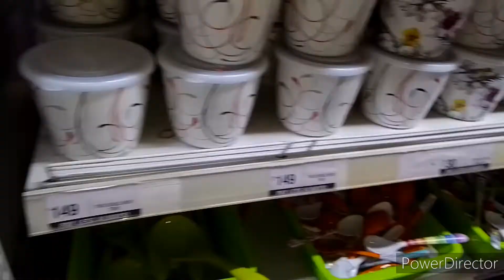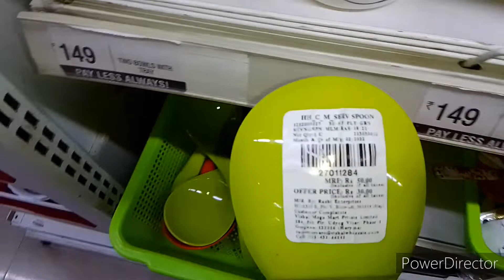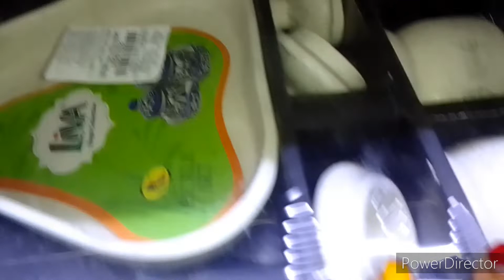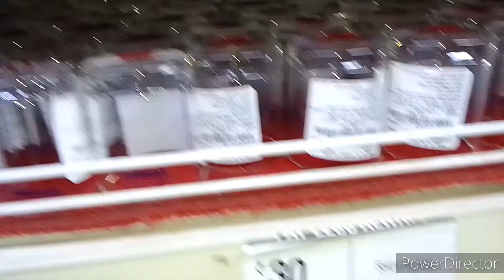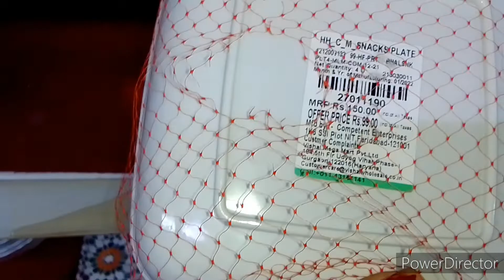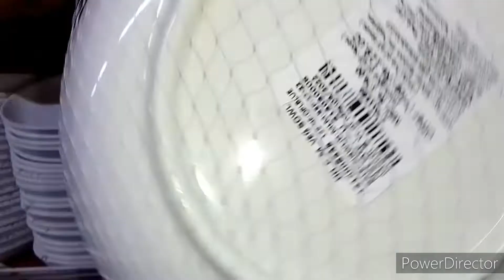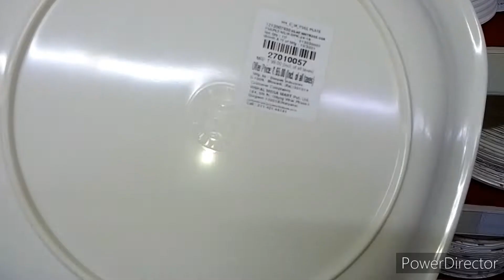Vishal mega Mart all kitchen product/Vishal mega Mart summer sell special offer 2022/Vishal mega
Vishal mega Mart all kitchen product//Vishal mega Mart summer sell special offer 2022//Vishal mega Mart

Vishal mega Mart offer today 2022
Vishal mega Mart summer summer collection 2022

Thanks

Query formed
1
2
3